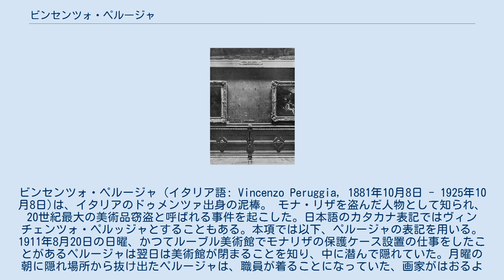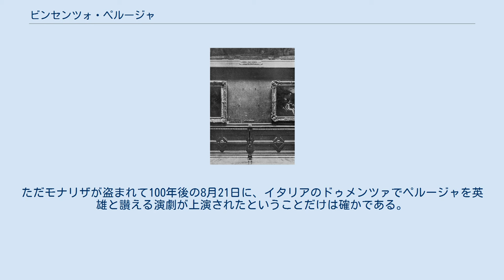ビンセンツォ・ペルージャ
ビンセンツォ・ペルージャ（イタリア語: Vincenzo Peruggia, 1881年10月8日 - 1925年10月8日)は、イタリアのドゥメンツァ出身の泥棒。 モナ・リザを盗んだ人物として知られ、20世紀最大の美術品窃盗と呼ばれる事件を起こした。日本語のカタカナ表記ではヴィンチェンツォ・ペルッジャとすることもある。本項では以下、ペルージャの表記を用いる。 1911年8月20日の日曜、かつてルーブル美術館でモナリザの保護ケース設置の仕事をしたことがあるペルージャは翌日は美術館が閉まることを知り、中に潜んで隠れていた。月曜の朝に隠れ場所から抜け出たペルージャは、職員が着ることになっていた、画家がはおるようなスモックの一種を身につけて、周りの人間から目立たないようにした。モナリザが掛けられていたサロン・カレが無人であることを見て取ったペルージャは絵を壁から外し、周囲から隔絶した階段吹き抜けに運んだ。そこで保護ケースや額縁を取り払い（レオナルドが木板に描いた）モナリザをスモックのなかに隠して、そのまま警備室の前を通ってルーブル美術館の外へ出た。
警備員は水をペイル（水差し）に汲みにいっており、席を立っていたのである。
このときの美術館の理事たちは罷免された。
 国境こそ封鎖されたが、警察は単独犯行説をとらなかったため捜査は難航した上に別の美術窃盗犯と関係のあった詩人のアポリネール（さらに巻き添えにされたパブロ・ピカソ）を犯人として誤認逮捕するという事件まで起こした。
一方でペルージャは2年もの間パリの自分のアパートメントにモナリザを隠していた後、絵を抱えてイタリアへ戻っている。
やはりフィレンツェでもアパートメントに絵を置いていたが、次第に自分が「わが国の誇りの象徴」が手元にあることを黙っていることができなくなり、結局この地でギャラリーのオーナーをしていたアルフレード・ジェリと連絡をとったことが契機となって逮捕されてしまった。
ジェリとペルージャの話は食い違っているが、モナリザを盗んだ男がその「祖国」に絵を帰還させたことの報酬を期待していて売却を持ちかけたことは明らかだった。
そしてジェリによれば、ウフィッツィ美術館の館長だったジョヴァンニ・ポッジが呼ばれ、この男が絵を本物だと証明した。
そして2人は「保護」のため絵画を手に入れると警察に連絡をいれ、ペルージャは泊まっていたホテルで逮捕された。
 盗まれた絵画はイタリア中で披露され、新聞の一面にその帰還を歓ぶ言葉が並んだ後、1913年にルーブルへ返却された。
ペルージャも六ヶ月という短い期間で牢から出てきており、第一次世界大戦ではイタリア軍の兵士として従軍した。
結婚して3人の子をもうけ、フランスに戻った後は塗料庫を開いている。
ペルージャは1925年10月8日にフランスのアンヌマスで亡くなった。
その死はメディアで大きく報道されたわけではなく、死亡記事も別のビンセンツォ・ペルージャが1947年にフランスで亡くなったときに間違って出されただけだった。
 モナリザの消えたサロン・カレ モナリザを盗んだ理由には大きくわけて2つの説がある。
ペルージャ自身は愛国心からだと説明している。
つまりこの絵をイタリアのもとに取り返したかったということだ。
もとは「ナポレオンに盗まれた」という主張である。
精神鑑定をした医師がペルージャを単純な男だとしていることもあり、動機として疑わしい点は特にないが、おそらくペルージャはモナリザを描いたレオナルドがフランソワ1世の宮廷画家になるためフランスに行ったときに贈り物にしたことを知らなかったのだろう。
これはナポレオンが生まれる250年ほど前の16世紀の出来事である。
とはいえ専門家は「愛国心」という動機に疑問に感じてもいる。
もしそれが本当ならば、ペルージャは売却して利益を得ようとせずにイタリアの美術館に絵を寄付したはずだからである。
しかし、ペルージャは2年近くも口を閉ざしていた。
 裁判にかけられたペルージャには、愛国心から犯行に及んだことがある程度認められ、温情的な判決が下された。
1年と15日の懲役だったが、イタリアでは偉大な愛国的行動だと賞賛され、実際に牢獄に入っていたのは数か月足らずだった。
 後世になって別の説が提出された。
窃盗はエドゥアルド・デ・バルフィエルノの助力をえており、むしろ裏から操られていたというものである。
この詐欺師はフランス人の贋作者イヴ・ショードロンに絵の...